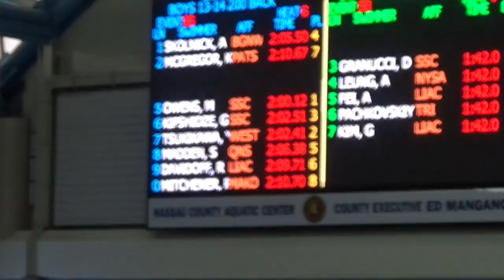SSC Junior Olympics 2017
This video is about SSC Junior Olympics 2017